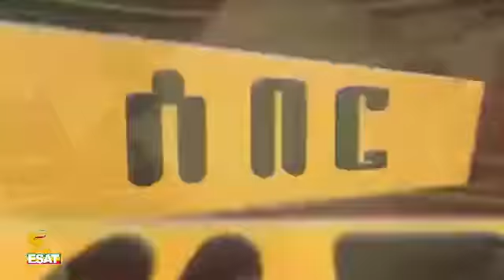ESAT ኢሳት ሰበር ዜና ጦርነት መጀመሩ ታወቀ Facebook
ሕወሐት በትግራይ በሚገኘው የመከላከያ ካምፕ ላይ ጥቃት አድርሷል። ሰሜን ዕዝንም ለመዝረፍ ሙከራ አድርጓል። ይህ ሠራዊት ከሃያ ዓመታት በላይ የትግራይን ሕዝብ ሲጠብቅ የቆየ ሠራዊት ነው። በቦታው የሚገኘውም የትግራይን ሕዝብ ከጥቃት ለመከላከል ነው። ሕወሐት ግን እንደ ባዕድና እንደ ወራሪ ሀገር ሠራዊት ቆጥሮ፤ የመከላከያ ሠራዊቱን ለመምታትና ለመዝረፍ ተነሥቷል። በዳልሻሕ በኩልም ጦርነት ከፍቷል።
 መንግሥት የትግራይ ሕዝብ እንዳይጎዳ በማሰብ፣ ጦርነት እንዳይፈጠር የትእግሥቱ ጫፍ ድረስ ታግሷል። ጦርነት የሚቀረው ግን በአንድ ወገን ፍላጎት ብቻ አይደለም።
የመከላከያ ሠራዊታችን በኮማንድ ፖስት እየተመራ ሀገሩን የማዳን ተልዕኮውን እንዲወጣ ትእዛዝ ተሰጥቶታል።  ቀዩ መሥመር የመጨረሻው ነጥብ ታልፏል። ሀገርና ሕዝብ ለማዳን ሲባል ኃይል የመጨረሻው አማራጭ ሆኗል።
የኢትዮጵያ ሕዝብ ነገሮችን በሰከነ መንፈስ እንዲከታተል፣ በየአካባቢው ሊከሠቱ የሚችሉ ትንኮሳዎች  በንቃት እንዲቃኝና ከመከላከያ ሠራዊታችን ጎን እንዲቆም ጥሪ አቀርባለሁ።